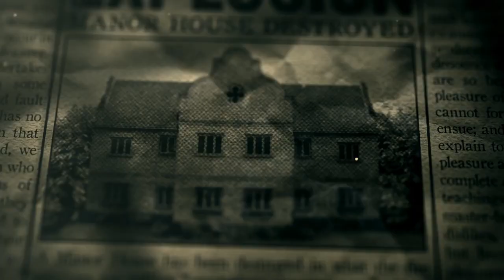The Room Three Trailer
The Room Three Apk + Data for Android